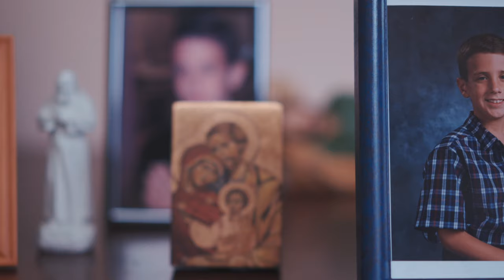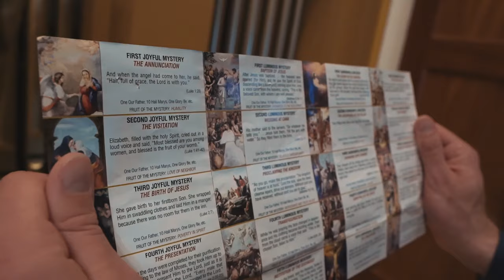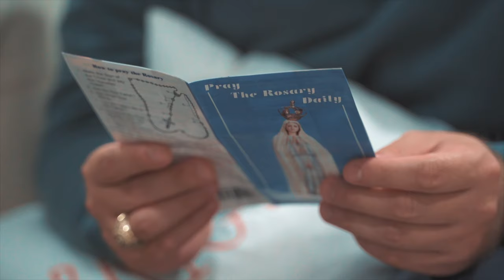AMAZING Rosary Testimony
The Rosary is the key.